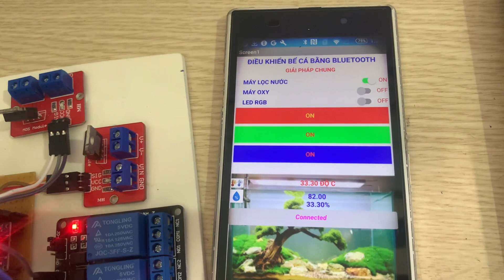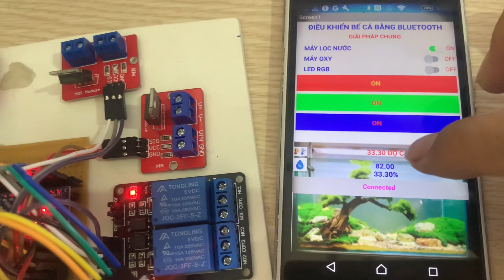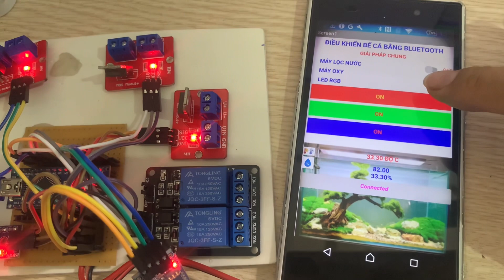Điều khiển thiết bị bể cá bằng bluetooth có app cho điện thoại androi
thiết kế theo yêu cầu